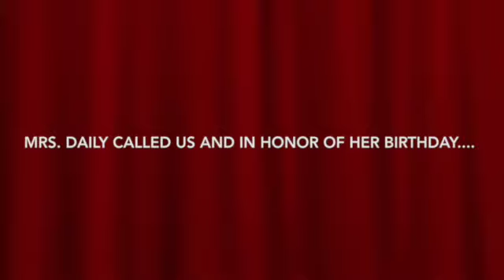4-15-15 SSA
There is so much homework tonight Junior Agents, you may not finish until tomorrow!